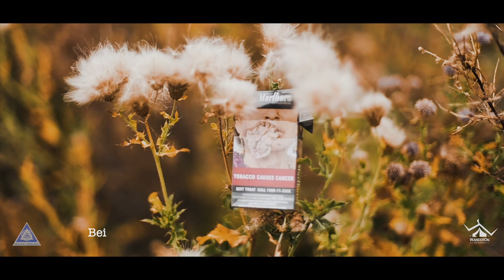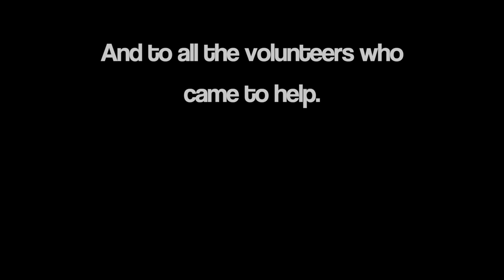Little Efforts - An Inspiring Story Of A Cleanup Drive Spiti Valley | WanderOn | Sustainable Tourism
Hey, there fellow Earthlings!
We've been waiting to share the story of the Clean-Up Drive of Spiti which was organized last year and what could've been a better day than today- The Earth Day! We would like to present this short film as a gesture of thanks to @healinghimalayas for their  and support for this project! The planet is resetting itself and so when normal life resumes, we hope Little Efforts will bring a Big Change in the way tourism is perceived.

We request you to drop a comment as your pledge to make 'Little Efforts' when you travel next.❤️